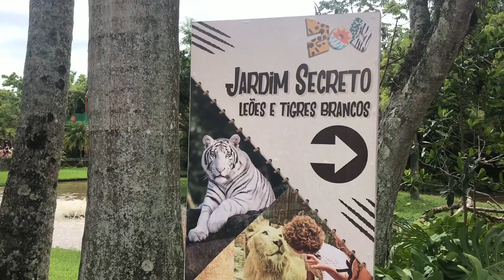Beto Carrero - Dia 2 - Dicas - O Que Fazer? - Santa Catarina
- Viajar é preciso! E quer saber como eu consigo viajar sem gastar muito?

- Ganhe Dinheiro Com Blog/Youtube/Internet.

➜ Quem nunca sonhou em ganhar dinheiro com a internet? Ganhar dinheiro de qualquer lugar do mundo. Acesse